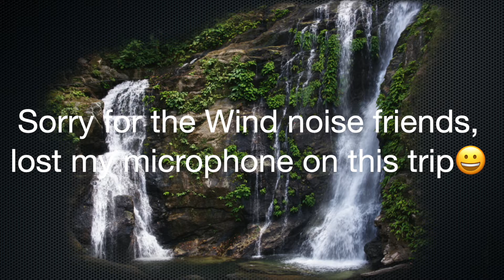Seljalandsfoss Falls 🇵🇭🇺🇸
Another beautiful place to show you my friends.   Come along and check it out.  Thank you all for supporting and watching my Vlog.